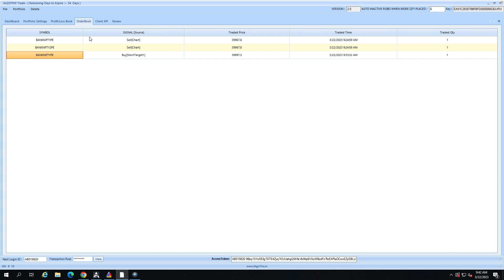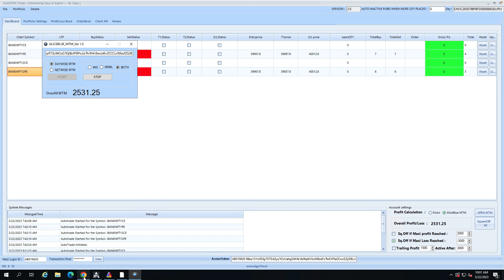Simple Bank nifty option buying strategy | Algo trading live